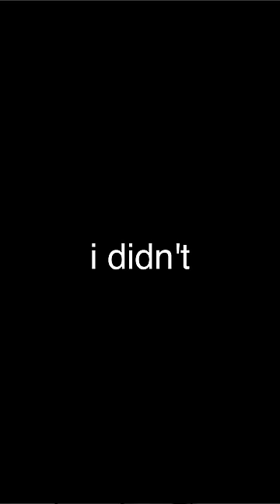i went to alaska for a pokemon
i think this is my favorite short so far